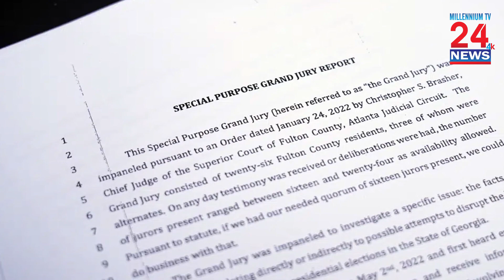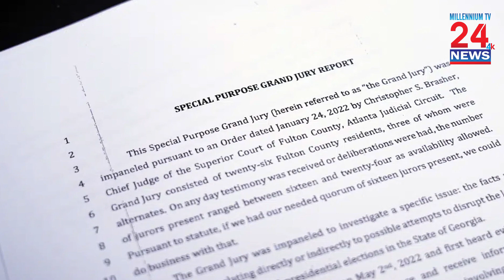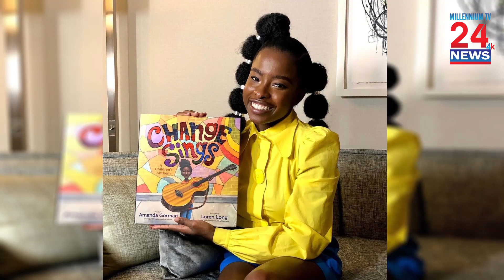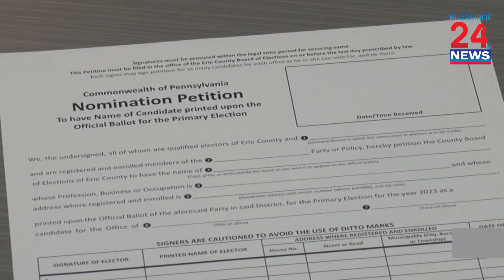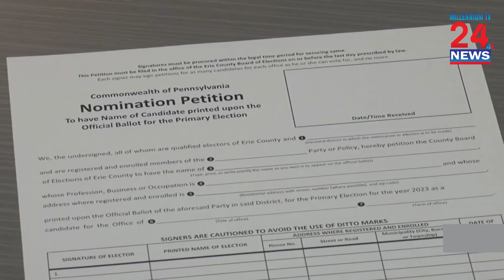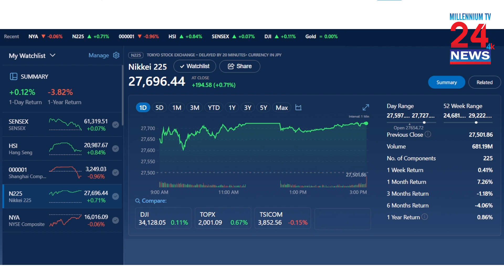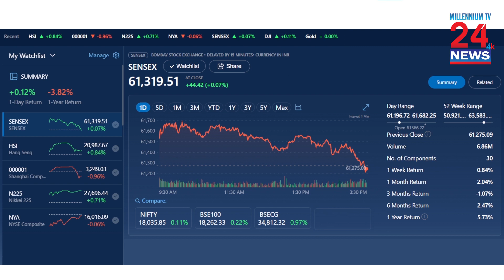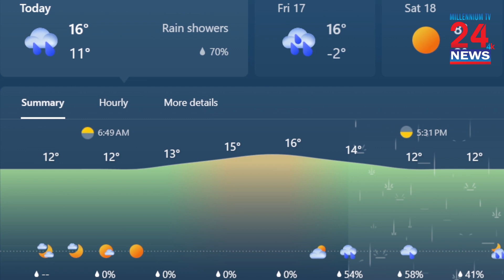Mi News 24 Feb Ep 12 FB & YT